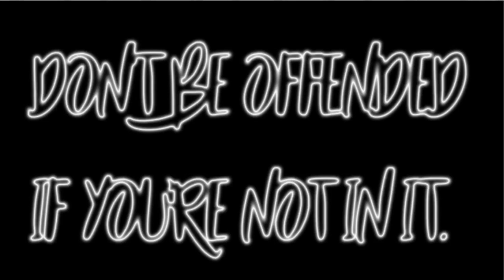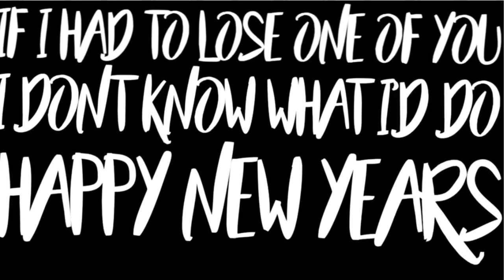Bff Edit Read Description If You Weren’t In It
Guys I tried to add everyone I could
But I didn’t have enough time or energy
Ilu guys and happy New Years